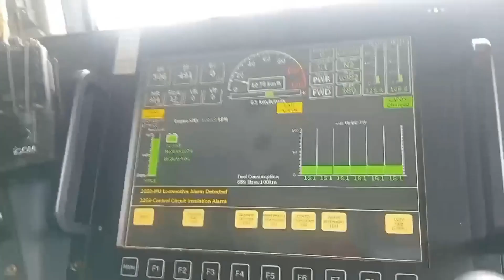Last ride for Basie on #808965 before the 7 day shut down for maintenance.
7 day shut down for maintenance on the permaway. Good to see continued work on the line.